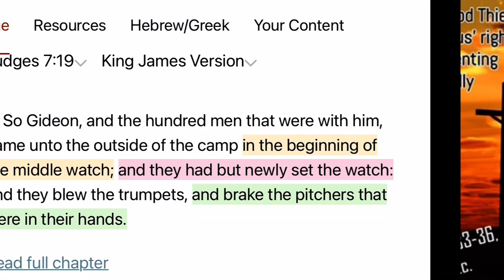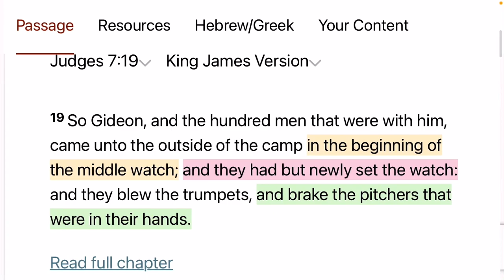The Beginning of the Middle Watch: Another Facet of Judges 7:19 Unfolding NOW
🎚 Judges 7:19 Unfolding NOW 🎚(Praise Allah!) ✡️✝️☪️